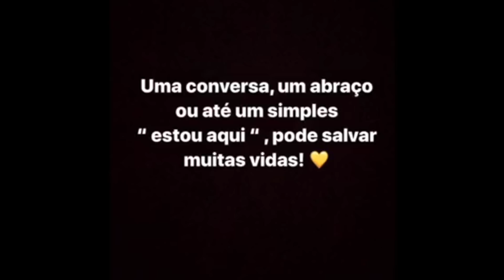É TRETA! BIBI TATTO E MARIANY PETRIN BRIGAM FEIO! + ANA MOSCONI CHORA MUITO E TEM CRISE!!!